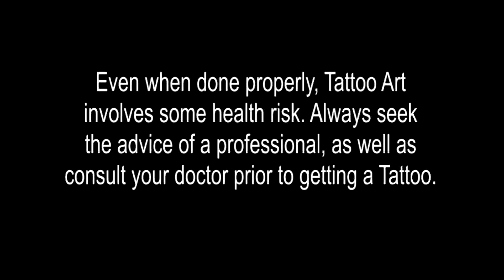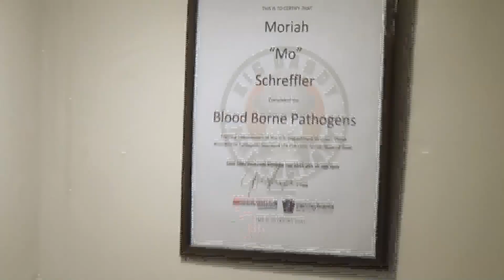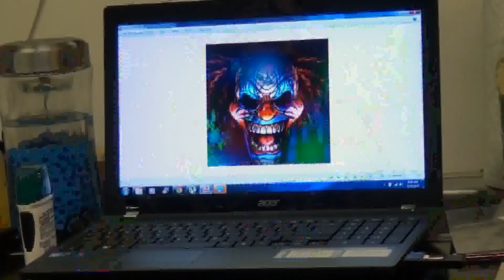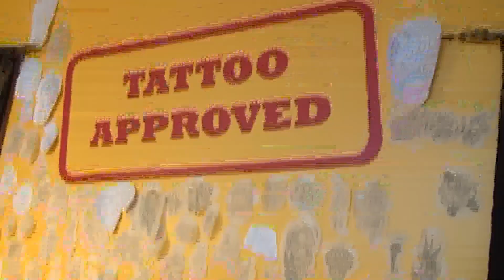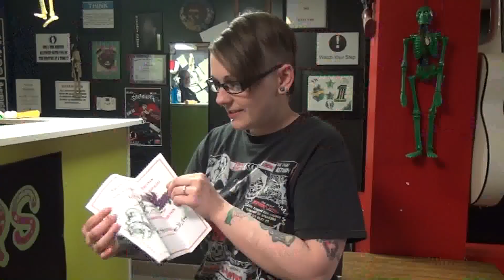Inked In Erie - Episode 105 - 'Hood Monday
It's 'Hood Monday! We meet 'Ms. Mo' Schreffler at Zink Tattoo where she helps Shayla and Boss celebrate their relationship in ink. Plus Lee tries to over comes her fear of clowns with a clown tattoo and we introduce you to Teddy Rex, one of the area's newest artists who goes 'old school' on Molly.

A MaddyGTV Original Series
Created and Directed by Paul Gorman